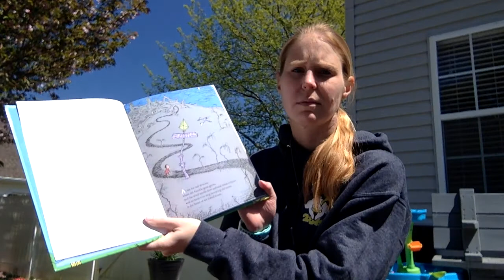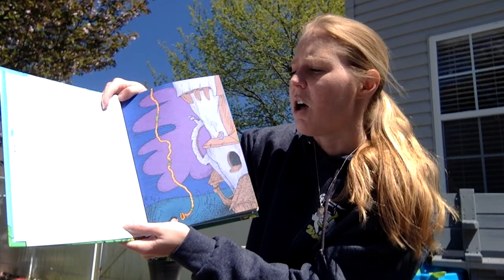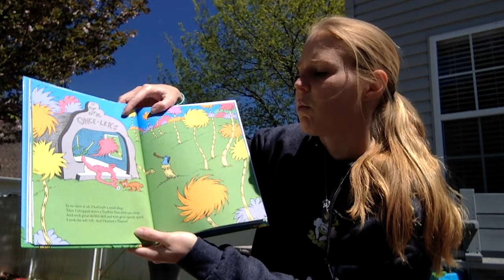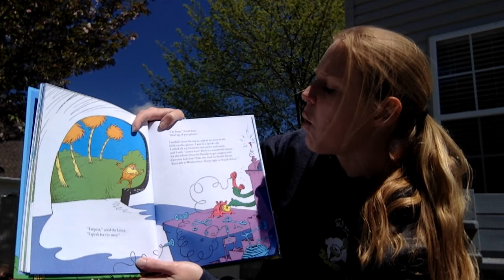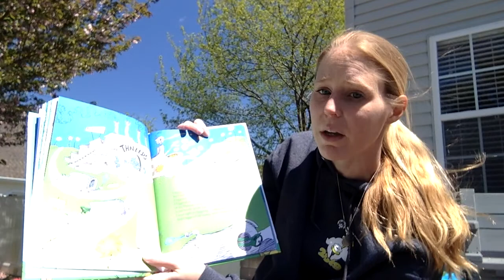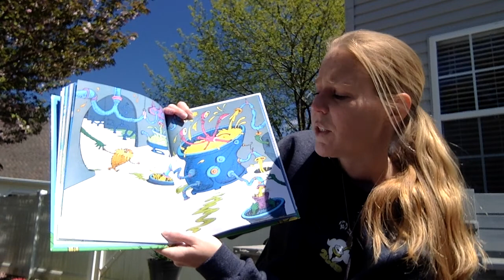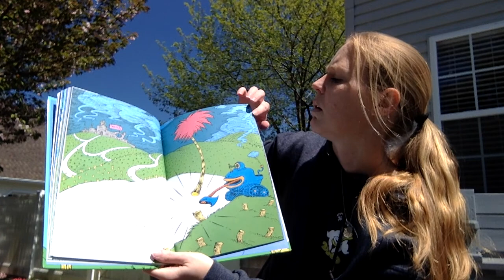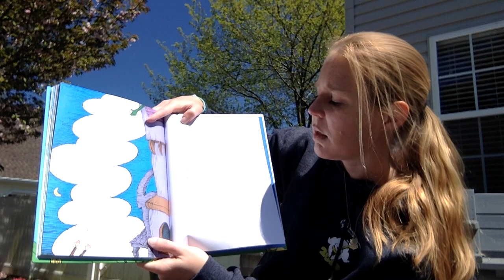The Lorax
Mrs. Huynh from North Smyrna Elementary reads The Lorax by Dr. Seuss in honor of Earth Day!